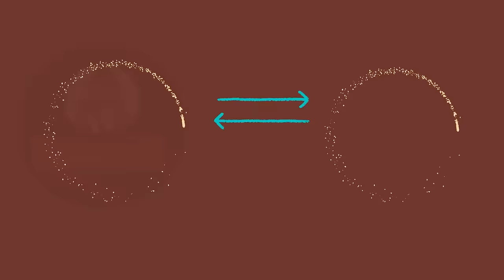PANGIT NA DALAGA, LIHIM NA PRINOTEKTAHAN ANG BOSS. BINIGYAN NG REWARD, GULAT ANG BOSS SA GANDA NIYA!